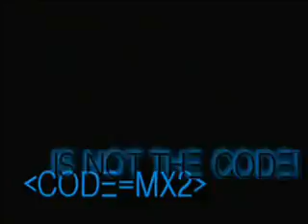What Is This?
A strange video sent to AWF Corporate Headquarters before the final sale of the company went down, with specific instructions to post on AWF TV. What does it mean?